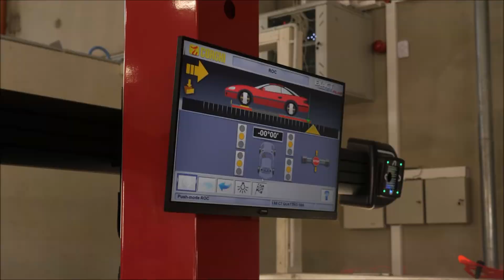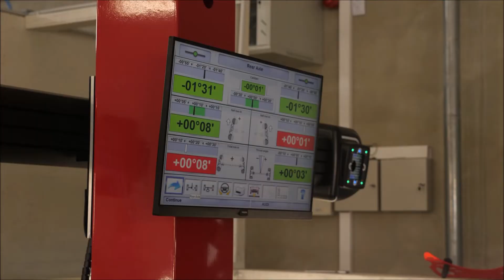Ratų geometrijos patikra ir ratų suvedimas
Važinėjant automobiliu nuolat dėvisi važiuoklės detalės, neišvengiame ir duobių, todėl, laikui bėgant, ratas veikiamas įvairių šių veiksnių, pakeičia kampą ir neteisingai sukimba su kelio danga.

To pasekmė - automobilis tampa nestabilus, važiuojant traukia į šoną, gali būti pakrypęs vairas, pailgėja stabdymo kelias. Esant neteisingai ratų geometrijai netolygiai dėvisi padangos, o taip pat greičiau dėvisi ir pakabos detalės. Dėl didesnio pasipriešinimo riedėjimui padidėja kuro sąnaudos.

Apie tai, kaip atliekama ratų geometrijos patikra, ratų suvedimas, kokius namų darbus reikia pasidaryti prieš keliaujant ant suvedimo stendo, laidos "Autopilotas" reportaže pasakoja MELGA autoserviso Kaune, Veiverių g. 144D meistras Dainius.